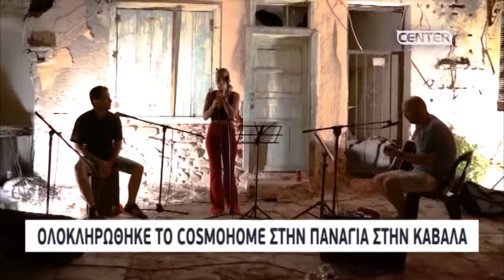Ολοκληρώθηκε το CosmoHome στην Παναγία στην Καβάλα